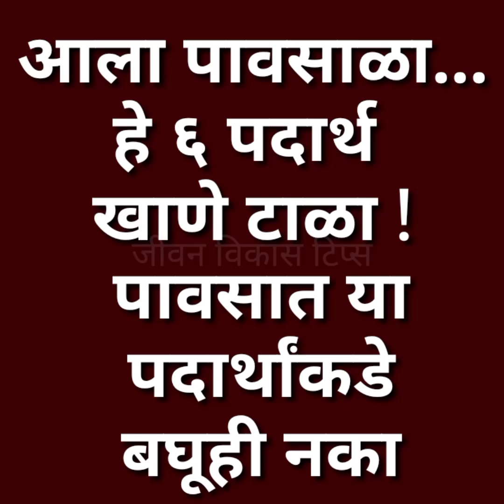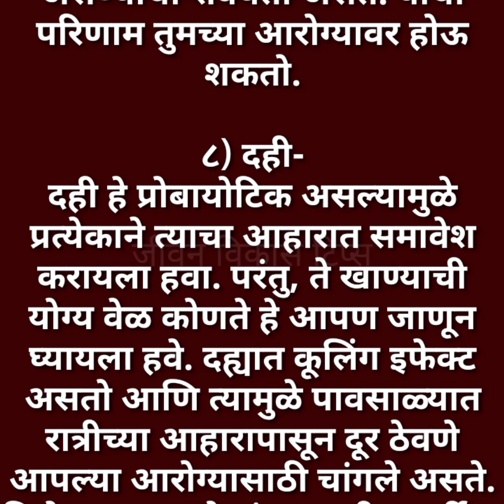आला पावसाळा… हे ६ पदार्थ खाणे टाळा ! पावसात या पदार्थांकडे बघूही नका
घरगुती उपाय आयुर्वेदिक उपाय व्हायरल इन्फेक्शन पावसाळ्यातील आजार सर्दी खोकला पडसे ताप कफ आयुर्वेदिक उपचार घरगुती उपचार पावसाळा ऋतू सुरू झालेला आहे आणि पावसाळ्यामध्ये अनेक आजार सुरू होत असतात आणि या आजारांना आपल्याला जर दूर ठेवायचा असेल तर काही पदार्थ आपल्या आहारामध्ये समाविष्ट न करणे हे आपल्या हिताचं असतं आणि म्हणूनच असे कोणते पदार्थ आहेत जे पावसाळ्यात अजिबात खाऊ नयेत हे या व्हिडिओमध्ये सांगितलेले आहेत पावसाळा ऋतू जसा चांगला असतो तसाच आपल्या आरोग्यासाठी धोकादायक सुद्धा ठरू शकतो म्हणून आपण काळजी घेणं फार महत्त्वाचं आहे